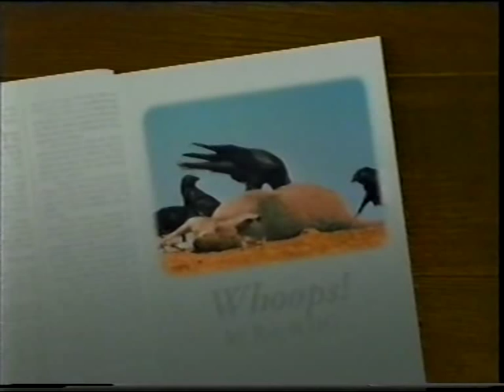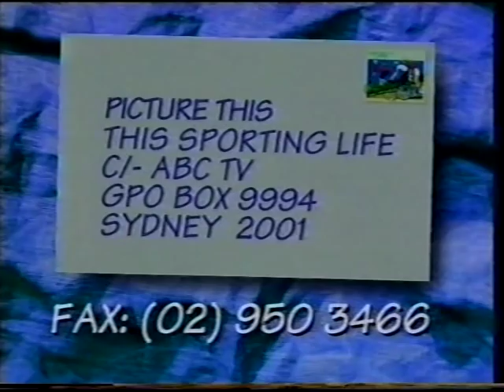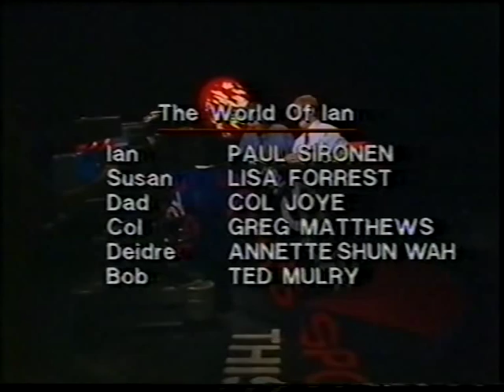This Sporting Life: Episode 5 (Lithgow, World of Ian, Logies)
The first TV series featuring 'Rampaging' Roy Slaven & HG Nelson, "This Sporting Life was broadcast in 1994 on ABC TV. In this segment from the fifth episode Roy & HG visit the Zig Zag Railway outside Lithgow, with another showing of 'The World Of Ian' and finish off with Stan Grant breaking a Logie.